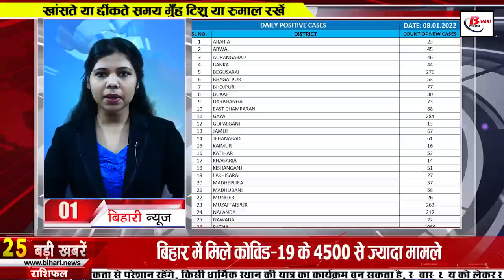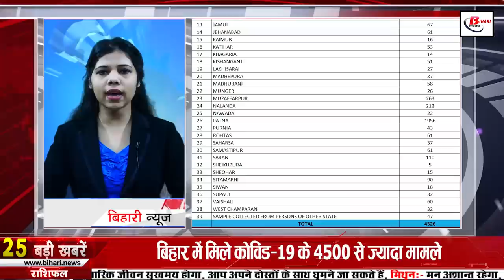Get Latest Bihar news 9th January 2022.Info Corona Cases Bihar,Bihar Weather,Darbhanga airport,Patna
Get Live Bihar news 9th January 2022 of all districts in Hindi.Info of Corona Cases Bihar,Nitish Kumar,Omicron variant,Bihar Weather,Bihar Police,Darbhanga Airport

1. More than 4500 cases of CoronacsesinBihar

According to the information received by the Omicronvariantinbihar Health Department, in the last 24 hours, a total of 4526 cases have been confirmed, after which the number of active patients in Bihar has reached 12311, along with this, if we talk about the affected districts, then in Araria. 23 in Alwar 45 in Aurangabad 46 in Banka 44 in Begusarai 276 in Bhagalpur 53 in Bhojpur 77 in Buxar 30 in Darbhanga 73 in Champaran 88 in Gaya 284 in Gopalganj 13 in Jamui 67 in Jehanabad 61 in Kaimur 16 in Katihar 53 in Khagaria 14 In Kishanganj, 51 in Lakhisarai, 27 in Madhepura, 37 in Madhubani, 58 in Munger, 26 in Muzaffarpur, 263 in Nalanda, 212 in Nawada, 22 in Patna, 1956 in Purnia, 43 in Rohtas, 61 in Saharsa, 37 in Samastipur, 61 in Saran, 110 in Sheikhpura, 5 in Sheohar, 15 in Sitamarhi. 90 cases have been confirmed in Siwan, 18 in Supaul, 32 in Vaishali, 60 in West Champaran, besides a total of 47 samples out of samples from other states have come positive. Samples were examined while 704 patients were cured. Taxes have returned home.
2. Consumers with prepaid meters will have to recharge online
3. Ministry of Defense invites applications for various posts
Eligible candidates can fill the application by visiting the official till the last date- 15/01/2022, along with all the information related to these posts from the URL given in the description box below. can go and take
4. Biharpolice will buy two modern drones
5. Today in Bihari identity we will talk about Geetashree
6. In this department of Bihar 2500 personnel will be restored soon
7. Preparation is fast in Bihar to beat Covid-19
8. Bihar Board 10thExamAdmitCard Issued
There is a steady increase in the cases of Covid19casesinBihar, after which apprehensions were being raised about the examinations, although the Bihar Board has made it clear that the examination will be held at the scheduled time, as evidenced by the Bihar Board. It can be applied only by looking at the admit card issued on the previous day.

9. Alert issued regarding rain in Biharweather amid cold

According to the Meteorological Center Patna, there has been light rain in many areas including Motihari, the rest of the state is forecast to rain for the next 72 hours from Saturday. But if the situation of rain persists then once again the people of Bihar may have to face the cold.

10. Posting of Mining Officers in 18 Districts of Bihar
Under this, Kumar Gaurav has been appointed as the Mineral Development Officer of Patna, Pratyay Aman has been appointed to Samastipur, Narendra Singh to Arwal, Karthik Kumar to Kaimur and Rohtas, Ragini Kumari to Vaishali Meena Kumari to Kishanganj, Rajkumar Mishra to Nalanda, Akanksha Priyadarshi to Katihar, Harish Kumar to Gopalganj. Keshav Kumar Paswan has been appointed as Siwan, Suman Kumari as Nawada, Sachin Prakash, Sitamarhi, Kumar Ranjan as Banka Imran Ansari, Madhepura, Randhir Kumar, Lakhisarai, Priya Deepika, Jehanabad, Santosh Kumar, Saral and Balwant Kumar as Mineral Development Officers of East Champaran. .
11. Announcement of the date of assembly elections in five states
12. Bihar Police vehicles will no longer have accidents
13. Multi-modal connectivity hub plan is being made in many cities of Bihar

14. On-spot challan deducted from drivers who do not follow Covid-19 protocol in vehicles
15. Supreme Court's verdict on bribery court worker of Bihar
16. Disaster Management issued letter to make payment to the next of kin of the Covid-19 dead
17. Covid 19 injury on education loan
18. 14 year passenger capacity terminal is being built at Darbhangaairport
19. After JDU, lock on RJD office
20. Tej Pratap will campaign in Uttar Pradesh
21. Chirag Paswan called NitishKumar an opportunist
22. Today's date is recorded in the history of India for many reasons.

Mahatma Gandhi arrived in Mumbai in 1915 after returning from South Africa. The first Indian scientific team reached Antarctica in 1982. Mahendra Kapoor, the famous playback singer of Hindi cinema, was born in 1934. FarhanAkhtarbirthday, Indian Bollywood director, actor, film producer, singer Born in 1974. India's freedom fighter and politician Chhotu Ram died in 1945. Qamar Jalalabadi, the famous lyricist and poet of Indian Hindi cinema, died in 2003.
23. Sachin Tendulkar Will Not Play Legends League Cricket, Accused Amitabh Bachchan
24. Wearing a mask, write all the policemen